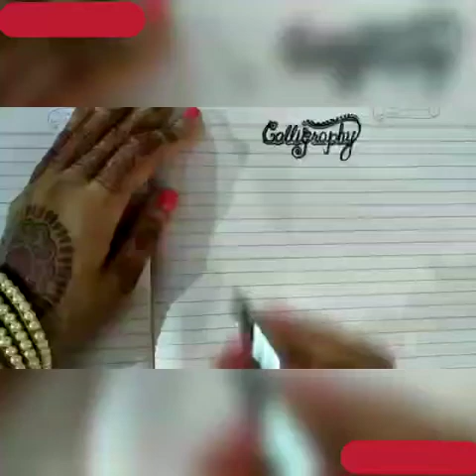Calligraphy(Writing Art)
Beautiful HandWriting is an art that gives your impression even in your absence..